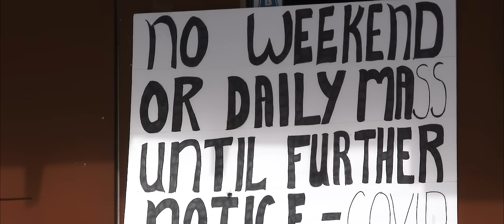Eben - On God (Video)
Hammer House Record Presents

On God Video

Follow Eben on Instagram